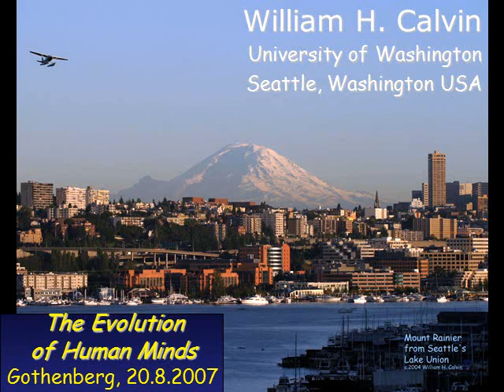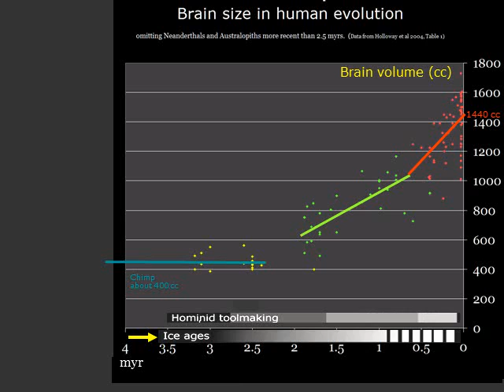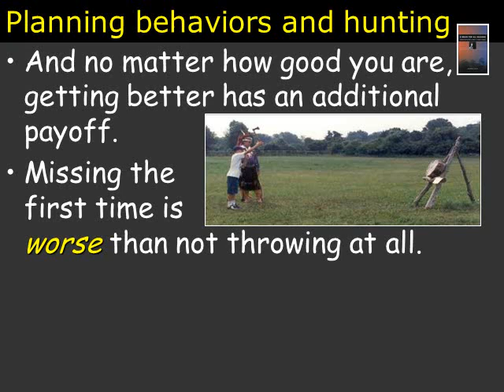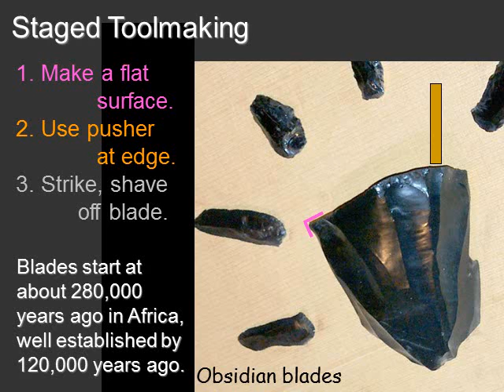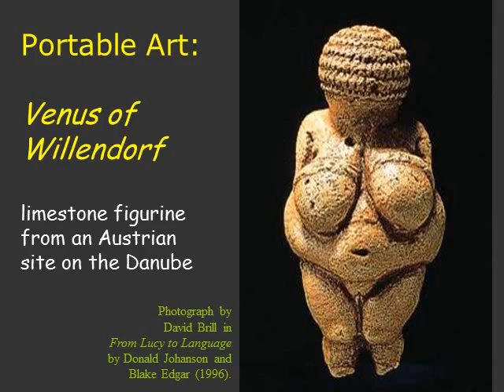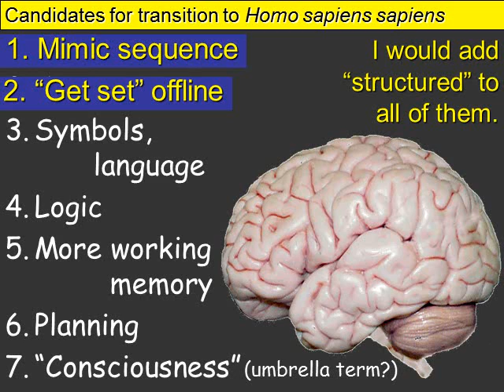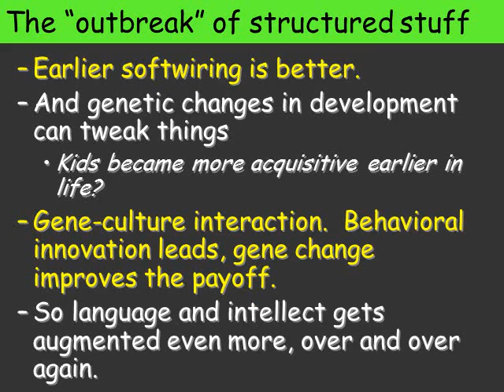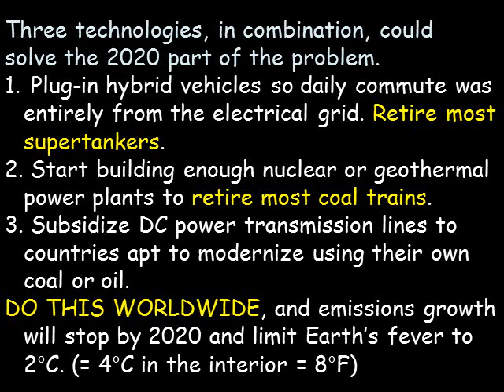The Evolution of Human Minds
A lecture by William H. Calvin, a professor at the University of Washington in Seattle.
   The beyond-the-apes story starts about 7 million years ago.  To understand the emergence of mind -- and particularly the higher aspects of consciousness that so set us apart from the rest of the animal kingdom -- we need to understand what the great apes are capable of.   And what they don't do.
   It is just in the last 1 percent of that up-from-the-apes period that human creativity and technological capabilities have really blossomed.  It's been called "The Mind's Big Bang."  In our usual expansive sense of "mind," the history of the mind is surprisingly brief, certainly when compared with the long increase in brain size and the halting march of tool making.  What came before was not, as we usually assume, a series of increasing approximations to the modern mind. So what set the stage for this creative explosion?
   We tend to see ourselves as the narrator of a life story, always situated at a crossroads between past and future, swimming in speculation.  We can construct alternative explanations for how we got where we are, emphasizing one aspect or another as a path.  Looking ahead, we imagine various trajectories.  We refine our guesses, editing out the nonsense, and achieve a clearer glimpse of our crossroad choices.
   Because our less imaginative ancestors couldn't think about the future in much detail, they were trapped in a here-and-now existence. They could anticipate routine happenings (like meals), but not in our extended sense of speculation and worry.  No "what if" and "why me?"  They were conscious in the sense of choosing between alternative courses of action, but with their unstructured type of mental life, you couldn't narrate a life story or conceive of dying someday.  Without creative intelligence, there's no crossroad and no end of the road.